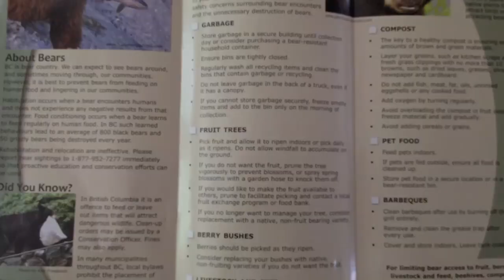Destroyed Grizzly Bear from Bella Coola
I saw this rug on display at Lepp's Farmers Market as part of the Bear Aware Campaign. This grizzly bear was destroyed after being labelled a problem bear and returning after one relocation attempt. The decision was then made to destroy it. The conservation office had the approximately 3 year old grizzly made into a rug mount for demonstration purposes for being bear aware. Filmed on an iPhone 4s. for more information on bears.